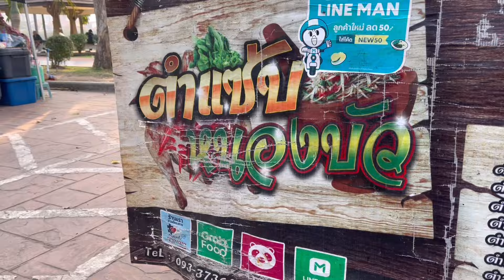ส้มตำร้านนี้แซ่บมาก น้ำปลาร้านัวสุดๆ ขายโคตรดี | YinFinFood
เพจ : YinfinFood